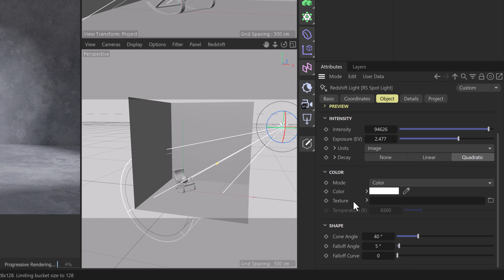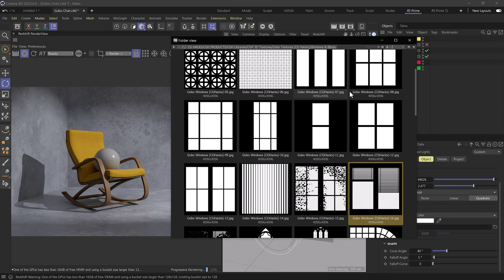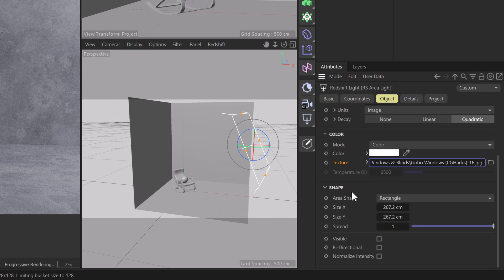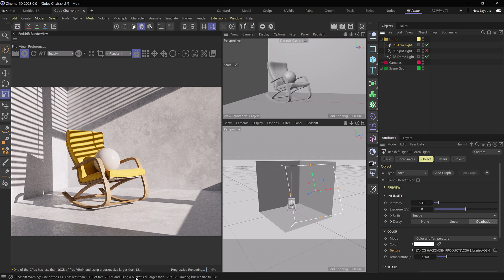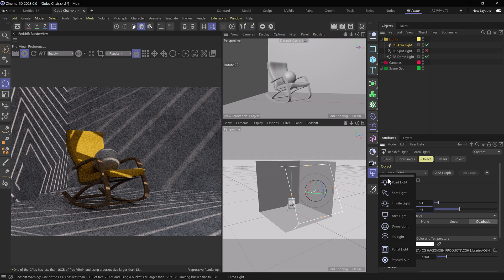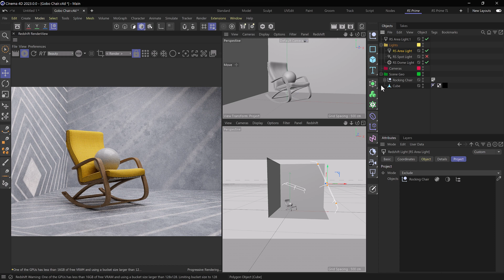How To Use Gobo Textures In Cinema 4D & Redshift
In this video, Dustin Valkema walks us through how to use gobo textures with Redshift Lights inside Cinema 4D. Using Gobos is an easy way to break up lighting in 3D, just as it is in photography. Knowing how to use these tools in your 3D software can definitely help step your lighting game up and create interesting results!

Though this tutorial is in Cinema 4D and Redshift, the same principles apply to any 3D software you may be using.

Time Stamps:
00:00 Intro
00:18 Scene Overview
01:18 RS Spotlight Gobos
01:53 Gobo Textures
03:08 RS Area Light Gobos
07:35 Mixing Gobo Lights with Studio Lighting
09:28 Conclusion
10:12 Outro